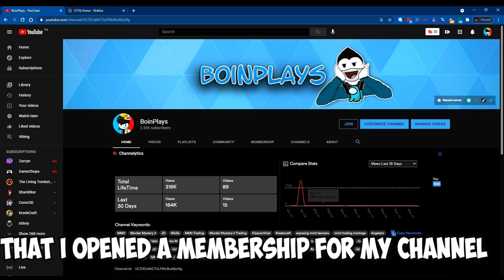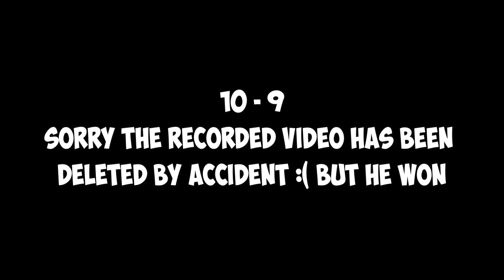1V1ING A MEMBER FOR 1,000 ROBUX! 😱|| Murder Mystery 2 Roblox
Video Timecodes
0:00 - Intro
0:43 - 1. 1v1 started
8:46 - 2. EPIC AIRSHOT
9:05 - 3. Continue 1v1ing
11:31 - 4. uhh
11:48 - 5. Continue 1v1ing
13:32 - 6. Outro